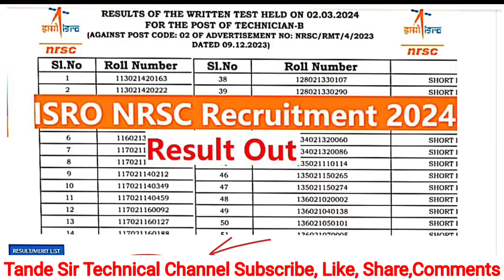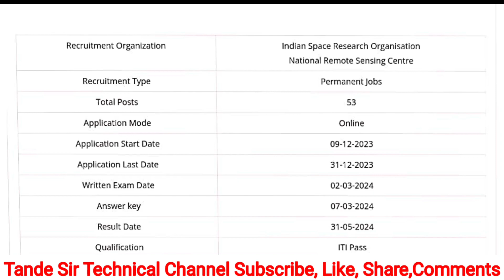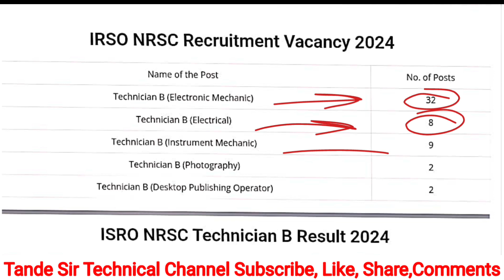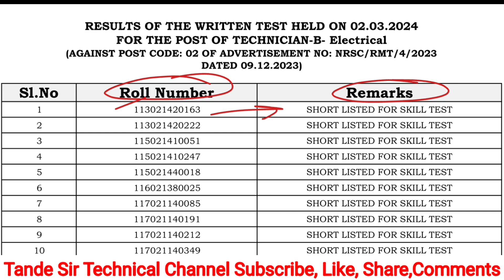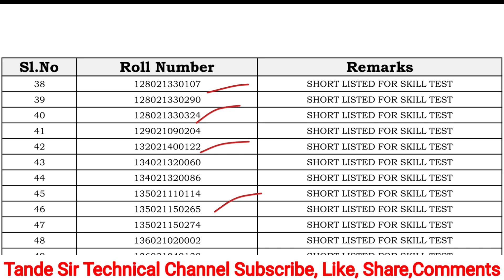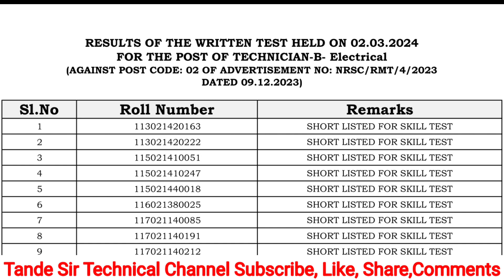ISRO NTSC Technician B Result Out 2024 ll Answer Key जारी